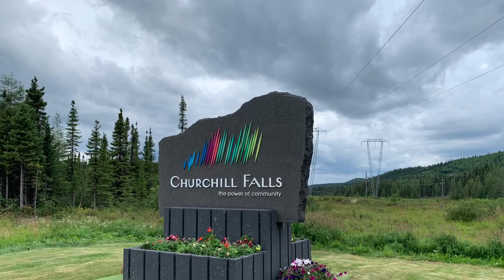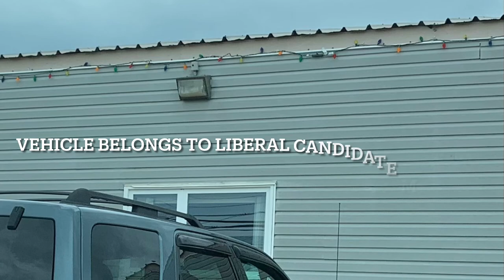DAY 10 ROADTRIP2021 CONTINUED FINAL DESTINATION GOOSE BAY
In today's video we begin DAY 10 ROADTRIP2021 we continue to our final destination of Goose Bay. Hope you enjoy the video.